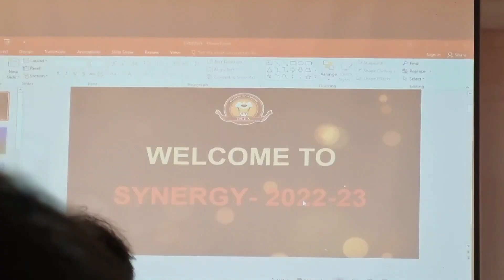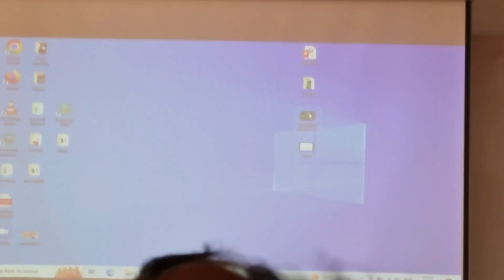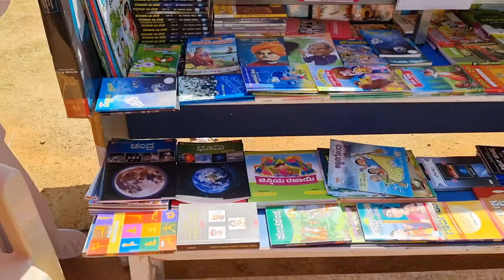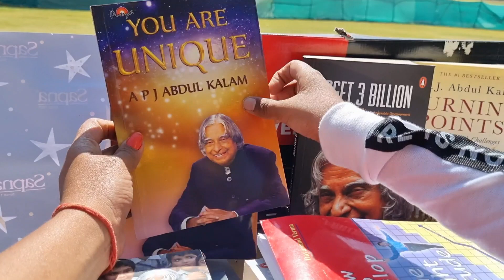Bete ka annual day function 2023 bacho ne diya sandar performence pranv game me aaya frist kya mila🤷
annualday vlog
annualday performence vlog